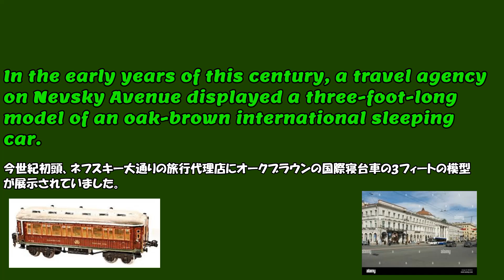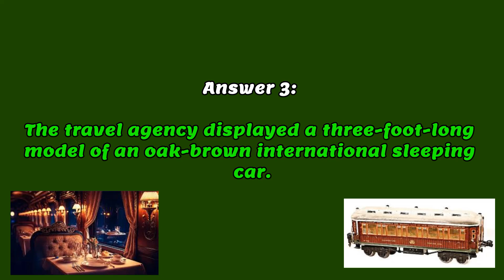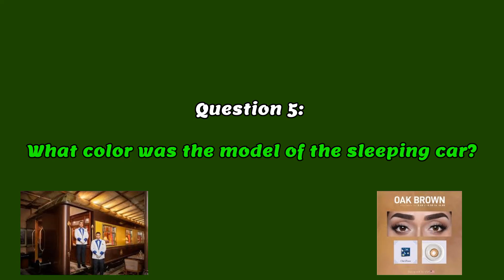First Love #1：英会話用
In the early years of this century, a travel agency on Nevsky Avenue displayed a three-foot-long model of an oak-brown international sleeping car.
今世紀初頭、ネフスキー大通りの旅行代理店にオークブラウンの国際寝台車の3フィートの模型が展示されていました。

Question 1: When did the event take place?
Answer 1: The event took place in the early years of this century.

Question 2: Where was the travel agency located?
Answer 2: The travel agency was located on Nevsky Avenue.

Question 3: What did the travel agency display?
Answer 3: The travel agency displayed a three-foot-long model of an oak-brown international sleeping car.

Question 4: How long was the model of the sleeping car?
Answer 4: The model of the sleeping car was three feet long.

Question 5: What color was the model of the sleeping car?
Answer 5: The model of the sleeping car was oak-brown.